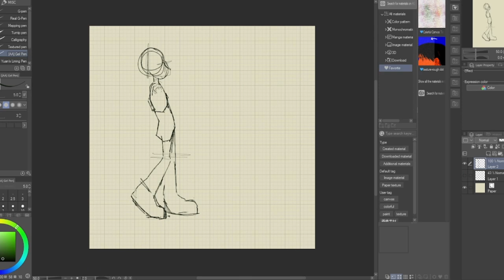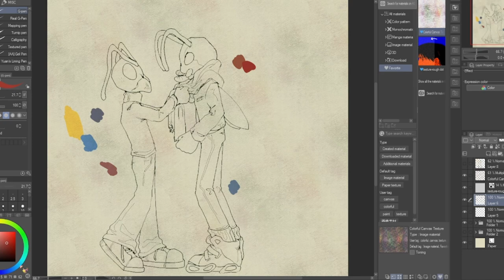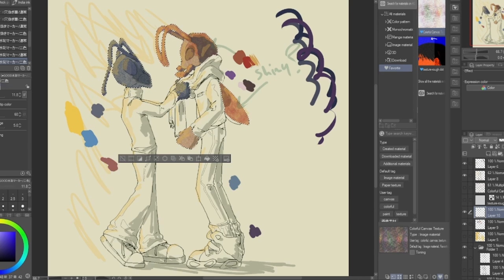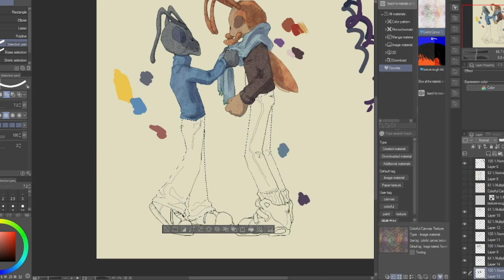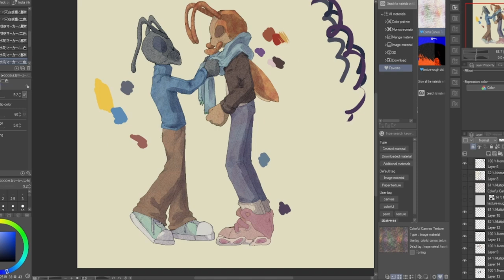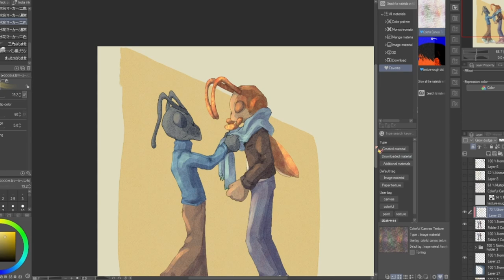mutual [speedpaint]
my friends: id love to see a voluptuous anime girl sketched in your style
me: best i can give you is Emo Bug Digital Watercolor

recorded w/ OBS this time so its a proper speedpaint (wahoo)
made w/ clip studio paint